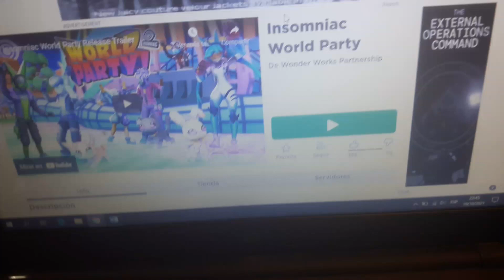consigue nuevo item gratis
perdón por el lag